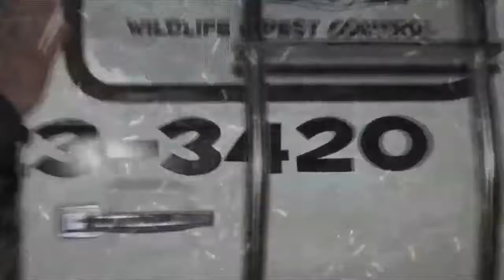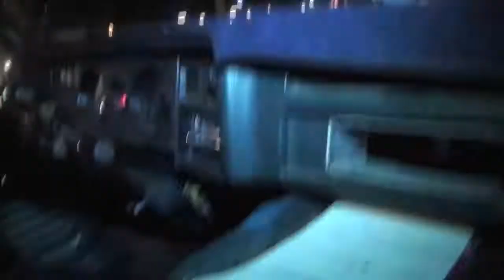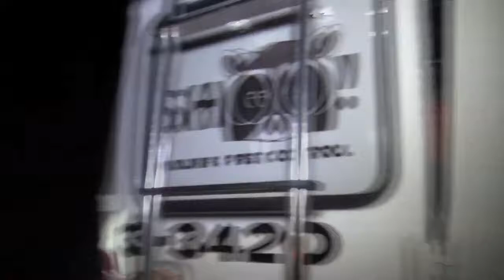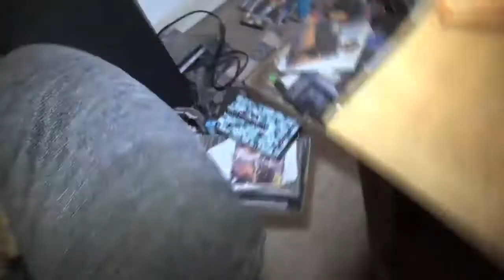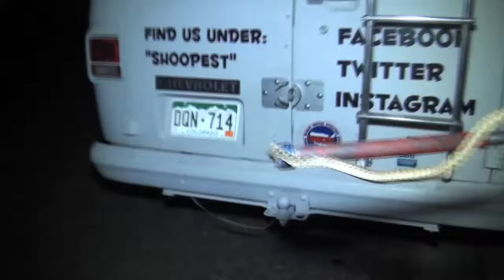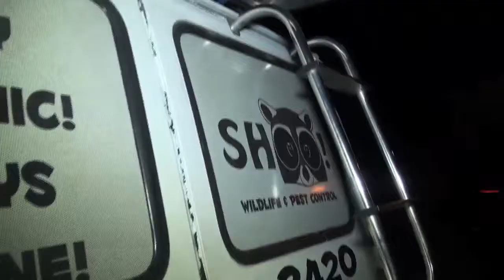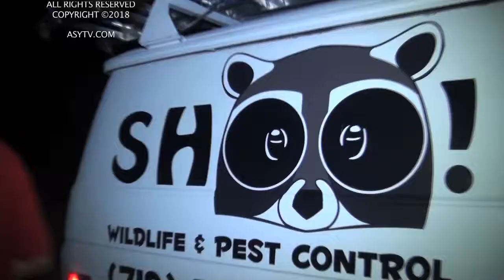ASY TV's SHOO! Adventures in Pest Control "The Snake Lady"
Join Jeff and SHOO! Pest Control on another adventure .
SHOOPESTCONTROL.COM

Get ASY TV NOW at ASYTV.COM